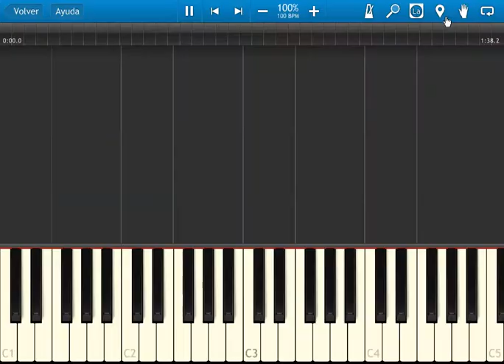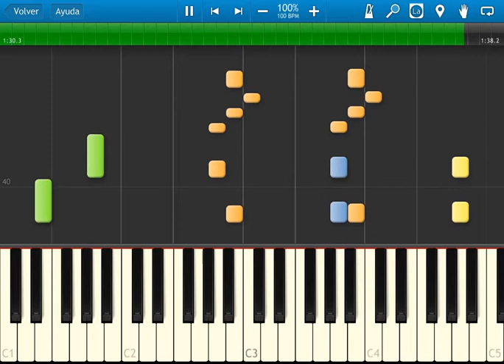Fire Emblem 4 - disc 2 - ost 48 - Emperor Alvis - synthesia